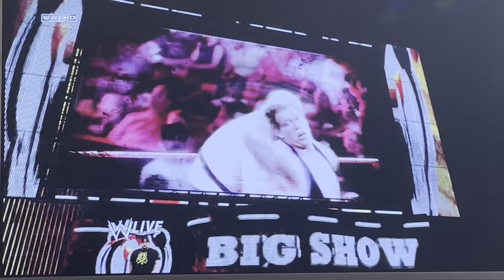Hustle Loyalty and Disrespect part 9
Showcasing play through of W 2k15 Showcase